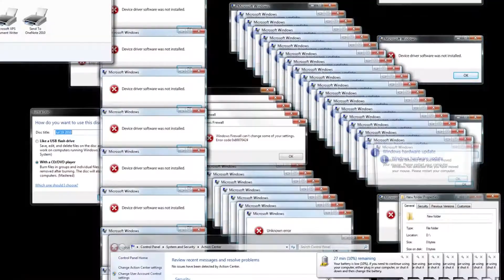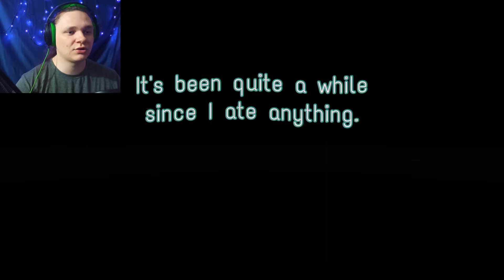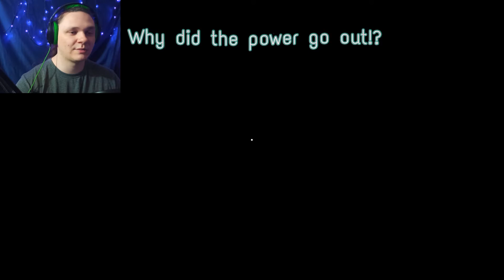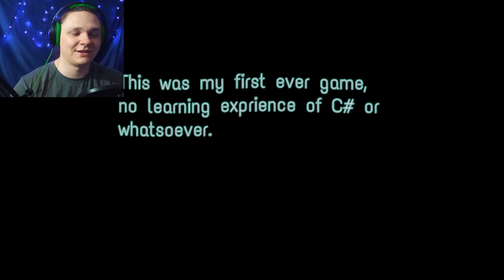SCP MOGĄ BYĆ WSZĘDZIE, LEPIEJ SIĘ NIE ODWRACAJ... 3 Straszne Gry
Kolejny odcinek z małych horrorów, a dzisiaj będzie różna tematyka od SCP po dziwne eksperymenty i zjawy, mam nadzieje że odcinek wam się spodoba miłego oglądania :D